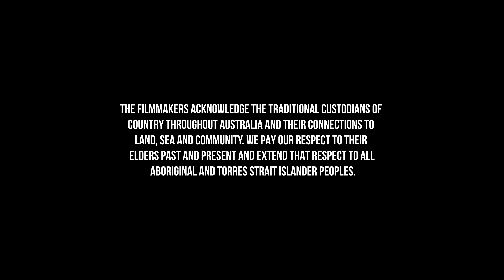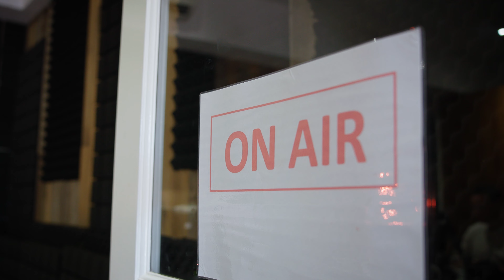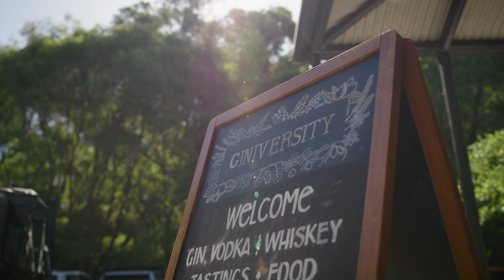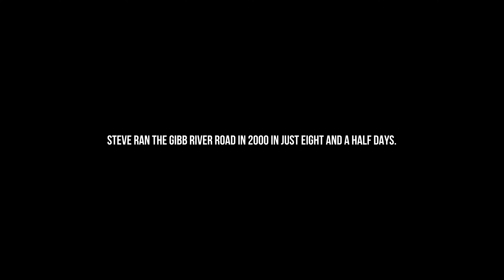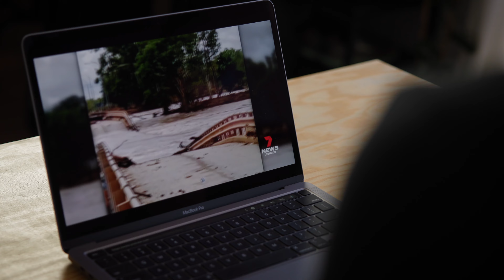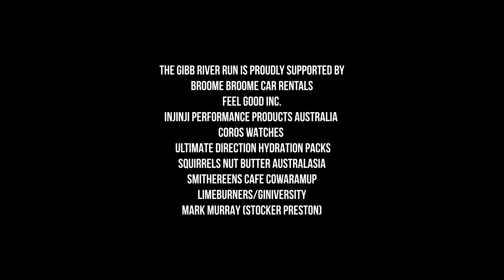GIBB RIVER RUN | EP.2 (Ultrarunning Documentary Series)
While Katie and Jarrad continue to prepare for their ambitious goal of running the notorious Gibb River Road, their campaign is threatened by severe weather events unfolding in the region amid battling public scrutiny, injury, and the ongoing impacts of being a stage four melanoma cancer survivor.